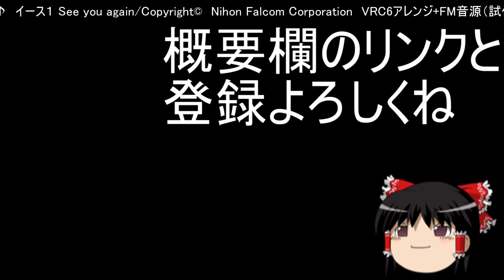【ソーサリアン】暗き沼の魔法使い～暗き沼～VRC6音源アレンジ【ファルコム 演奏してみた ゲーム音楽 】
ソーサリアン アレンジ再生リスト
なんとなく_(-ω-`_)⌒)_
同時発生音数
　矩形波　　　４音
　ノコギリ波　１音
　ノイズ　　　１音
　ＤＰＣＭ　　１音
これはあくまでアレンジ曲です
　ファルコムのオリジナルを聞く場合はi Tunes で
　　　ダウンロードできるようなのでぜひ
　　　　実際のファルコムサウンドをお楽しみください
SNS等で共有していただけると嬉しいです
(´・ω・｀三´・ω・｀)